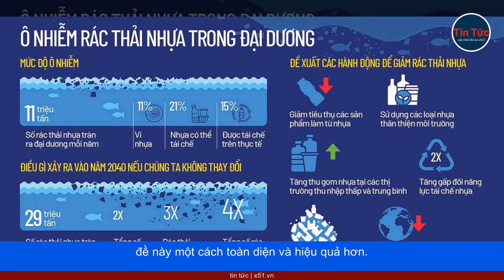CÔN ĐẢO | BIỂN XANH VÀ BÃI RÁC KHỔNG LỒ ĐỐI DIỆN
Bãi Nhát nằm trên đường Bến Đầm, cách thị trấn Côn Sơn, trung tâm của huyện Côn Đảo, khoảng 7 km. Nơi đây có bãi cát dài trắng mịn, thảm cỏ xanh tốt ven đường, gần biển có những mỏm đá nên thu hút rất đông du khách đến chụp ảnh. Tuy nhiên, đối diện bờ biển đẹp, phía bên kia đường là bãi rác tập trung duy nhất ở huyện Côn Đảo. Bãi rác rộng 3.800 m2, hiện chứa hơn 70.000 tấn rác và đã hết khả năng tiếp nhận. Mỗi ngày, bãi này vẫn phải tiếp nhận 10-20 tấn rác từ hoạt động dân sinh và kinh doanh dịc